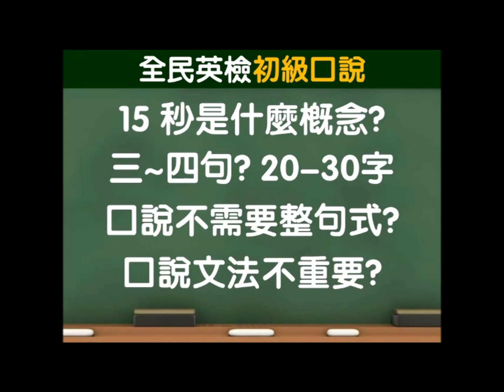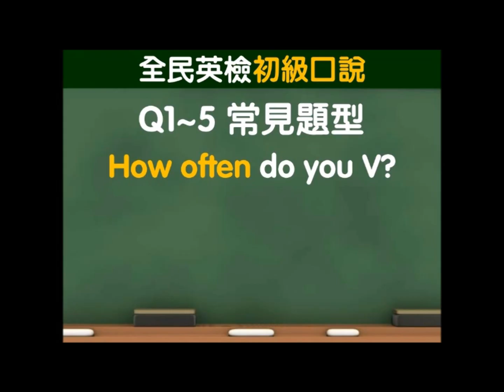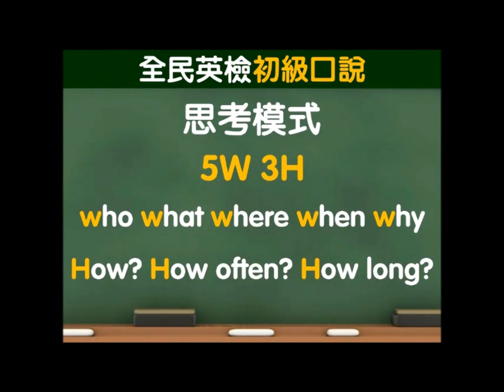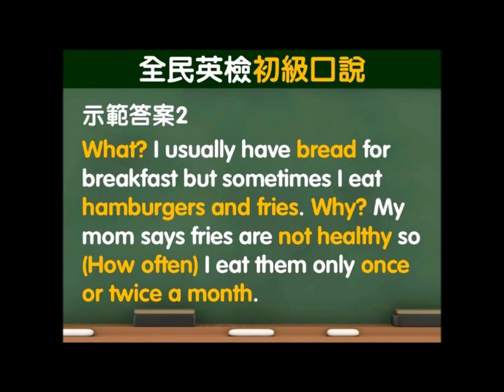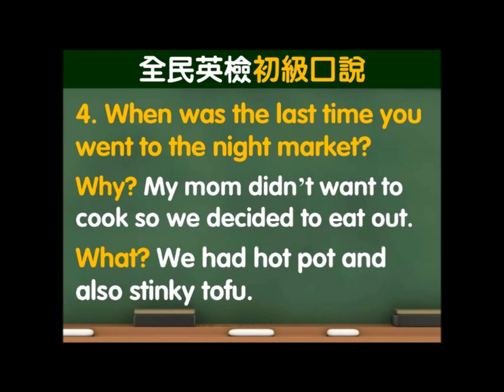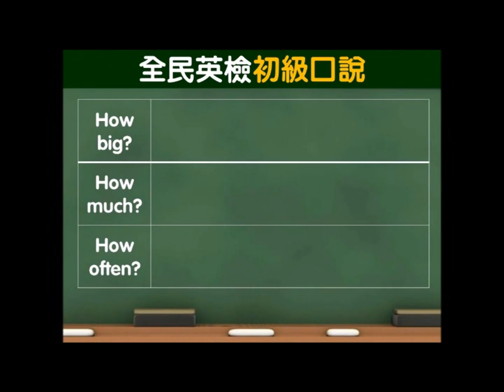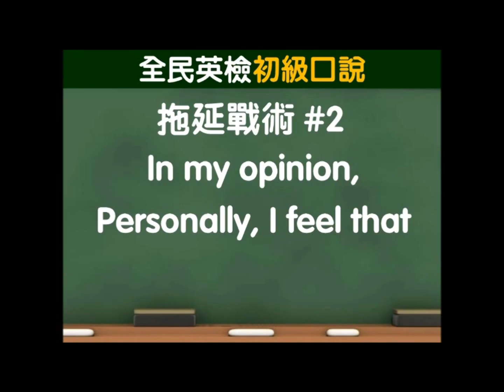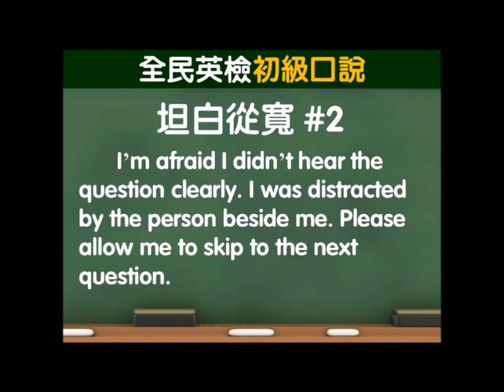GEPT全民英檢初級－口說測驗【回答問題】解題教學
假設聽到題目問「你喜歡狗嗎？」，若只是「喜歡」「不喜歡」「還好」就沒話講了，分數肯定很難看。用答題架構、思考方向的提示、相關句型、以及真的不知說什麼時的特殊用詞，來引導你用最簡單的回答方式，跟著思路不斷地表達。